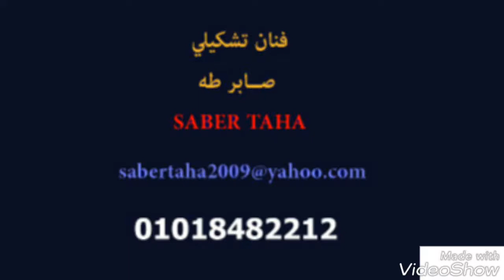Artist SABER TAHA painting oil colors